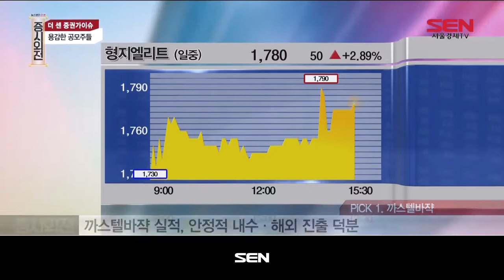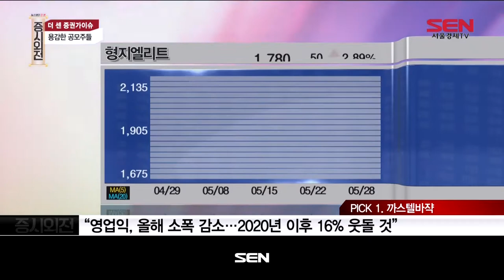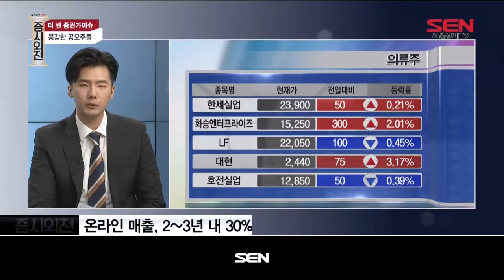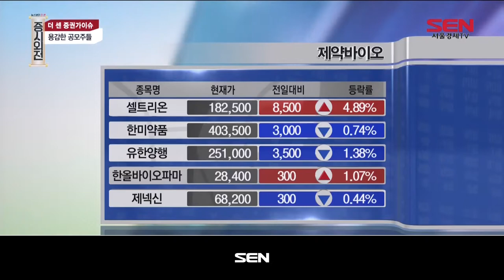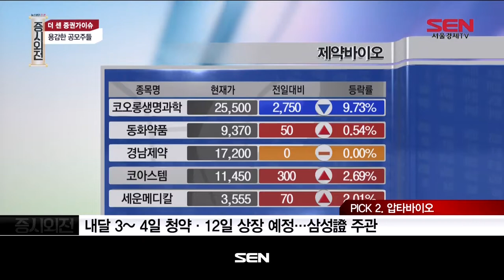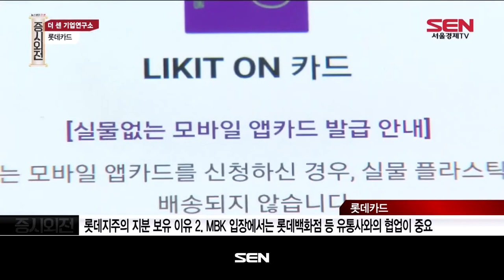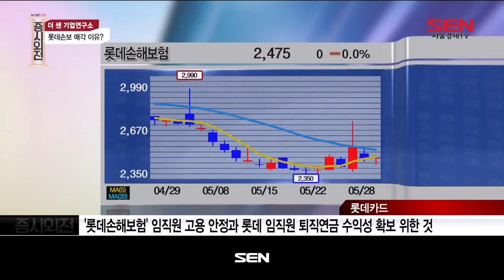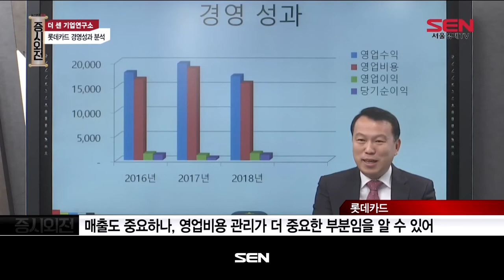뉴스보다 더 센 증시외전 4회 20190531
기업에 대한 세밀한 분석 · 경제 트렌드에 대한 정확한 이해는 증시 투자의 기본이다.
본 프로그램은 경제 상황의 깊이 있는 이해를 돕고 기업에 대한 정확한 분석을 통해 시청자에게 증시 투자의 고급 정보 전달을 목적으로 한다.